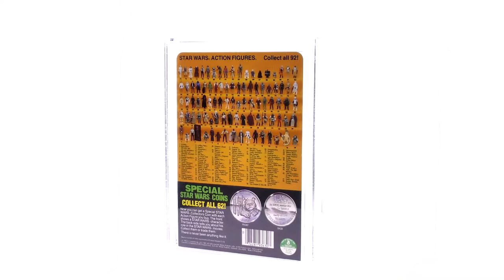#2029 "STAR WARS: POWER OF THE FORCE - ADMIRAL ACKBAR" 92 BACK PROOF CARD AFA 90 NM+/MT.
AFA graded and encapsulated 92 Back proof card for Admiral Ackbar action figure from Kenner's popular 1984 "Star Wars: The Power Of The Force" toyline. Printed back. Card has square corners at bottom and is unpunched. Unproduced. AFA-graded 90 NM+/MT. Russell Branton Collection.